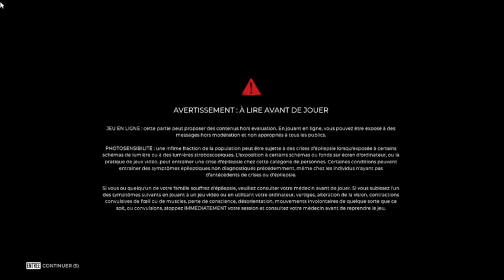✅ FR ENG 🎤 : dead island 2 - episode 6.